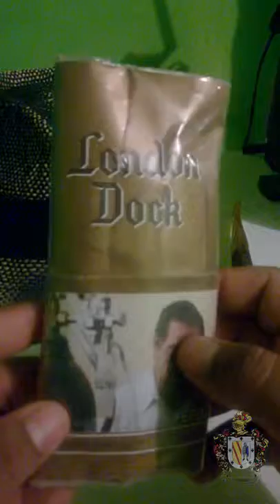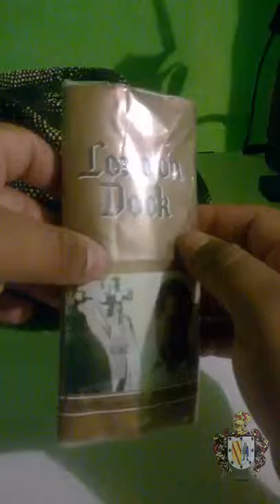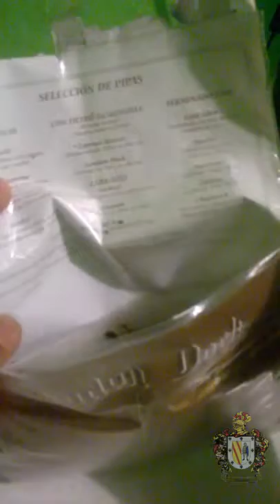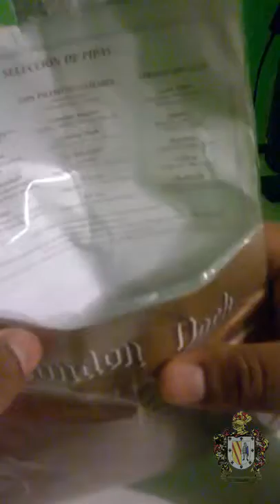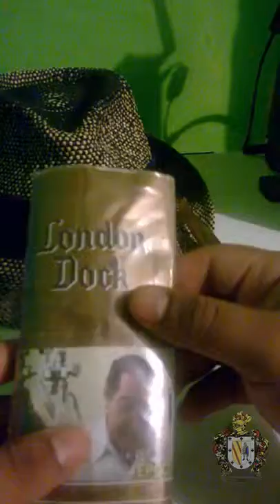London Dock Tabaco Reseña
Reseña del Tabaco para pipas London Dock de Norma de México